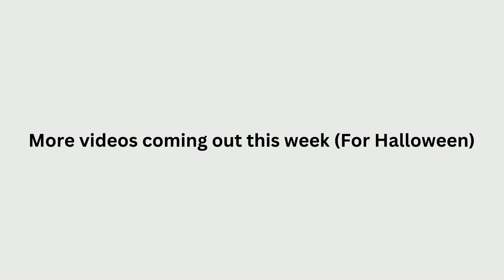🐱Pics Of Willy🐱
I hope you enjoy these cute pics of Will🐱
More videos coming out for Fall🍂 and Halloween🎃